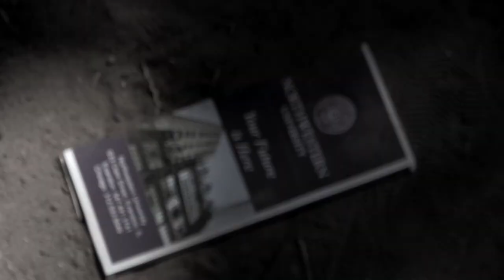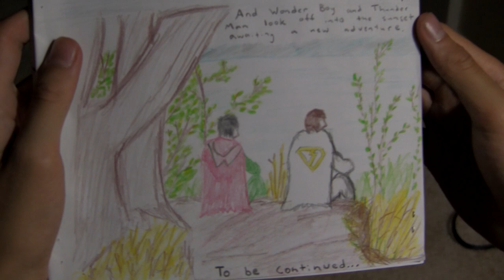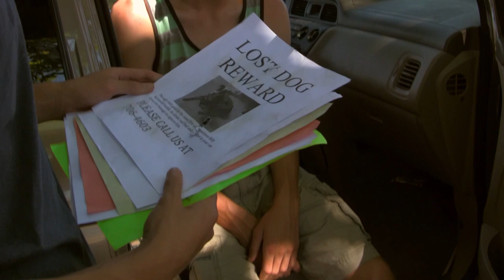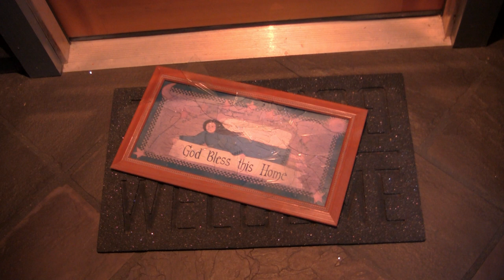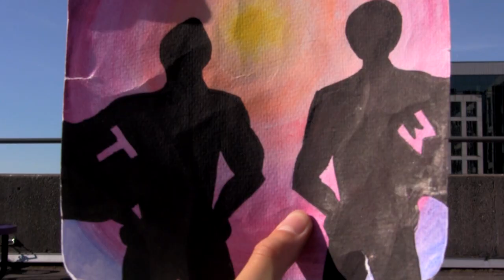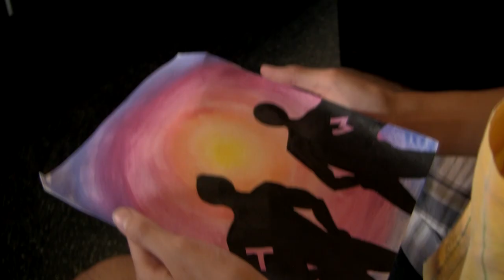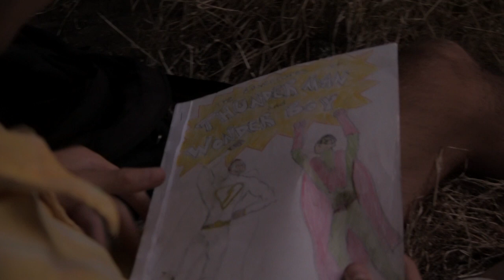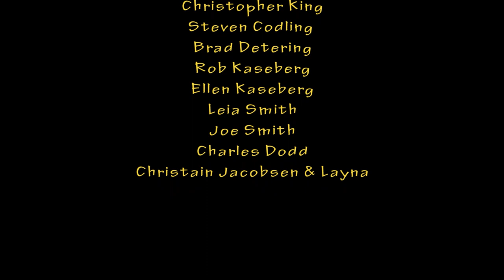Thunder Man & Wonder Boy